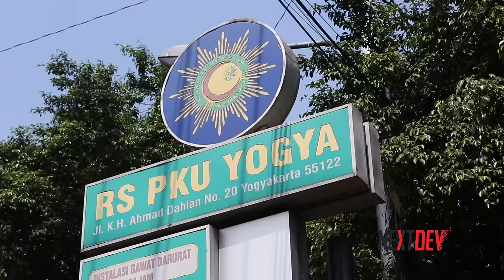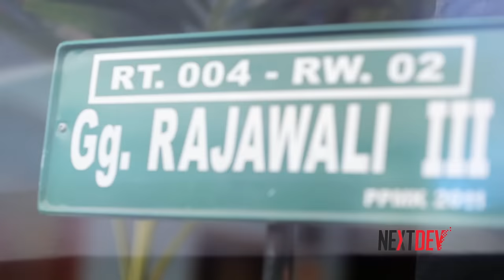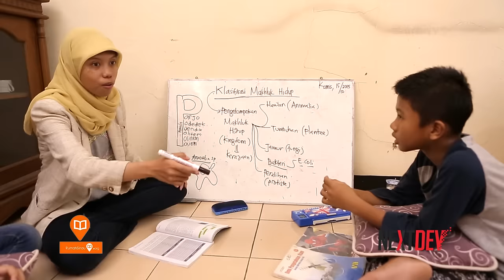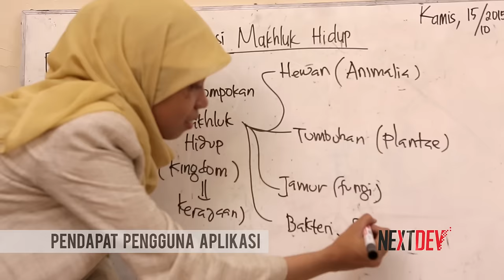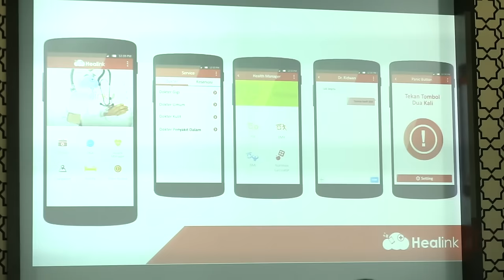NextDev - Better Health & Education - Episode 12